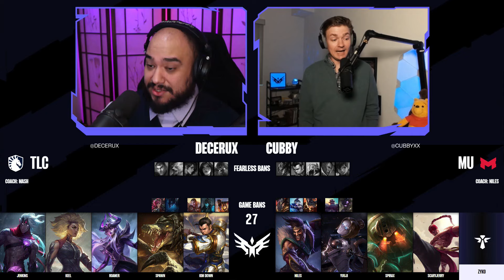MU vs TLC | Week 7 Game 2 | 2024 LCS Challengers League Spring | Maryville U v Team Liquid Honda C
This is the VOD for Maryville University vs Team Liquid Honda Challengers - Week 7 Day 2 Game 2 of the 2024 LCS Challengers Spring Split.